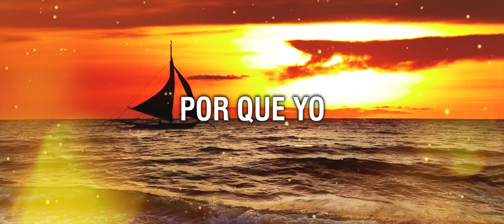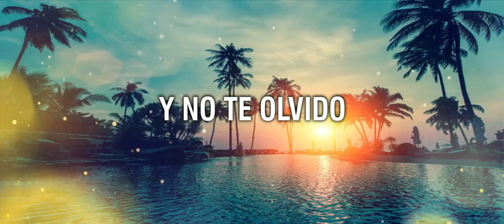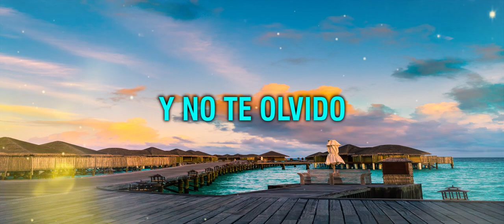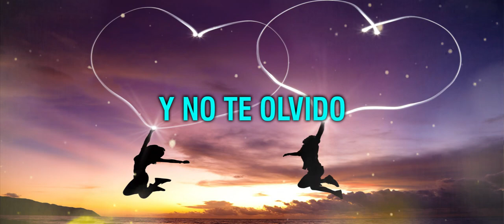Rosita Villegas "Vinda" - Pienso con el Corazón - Primicia 2020